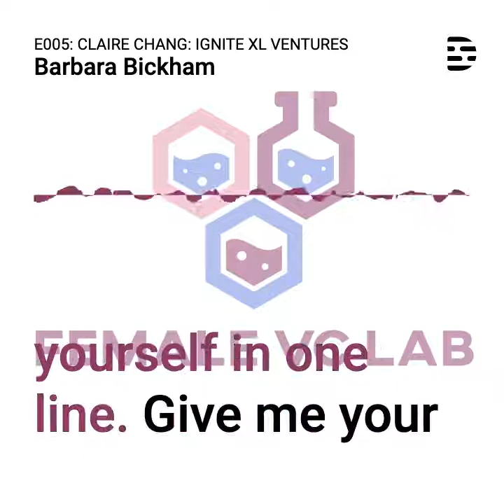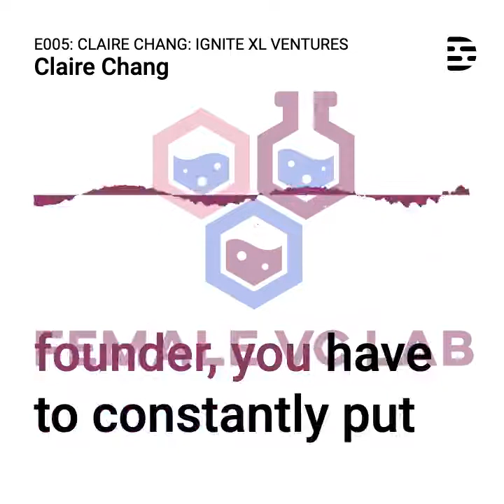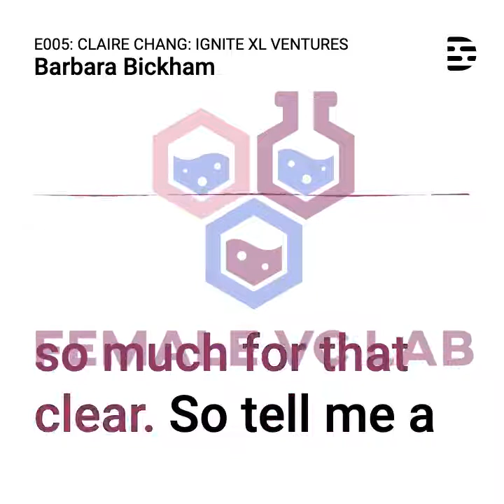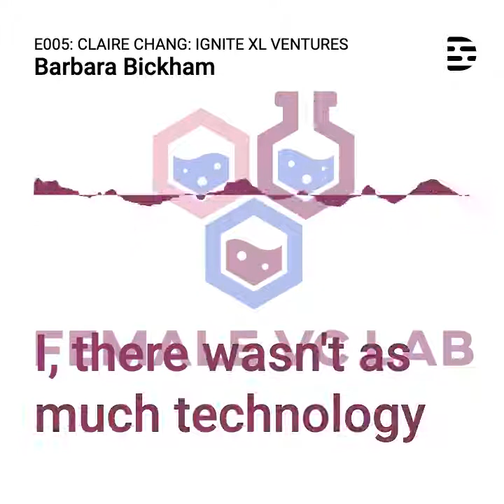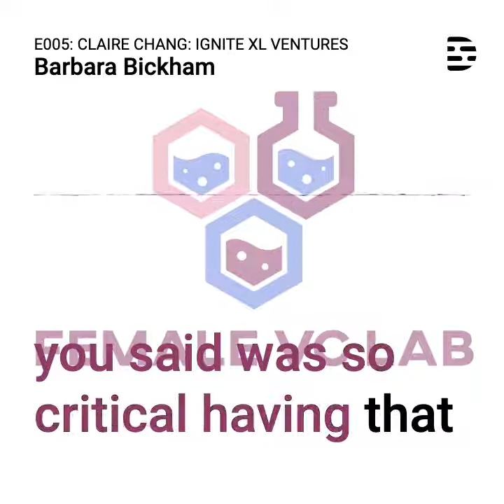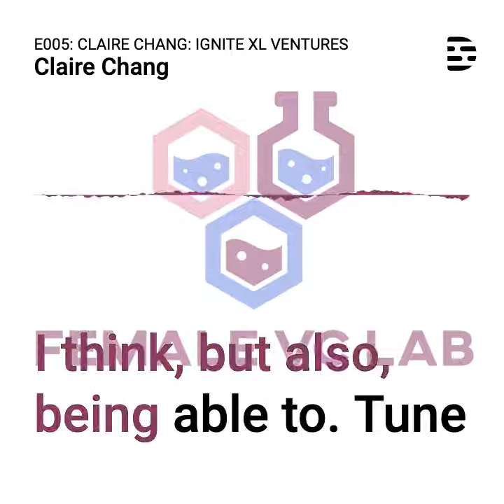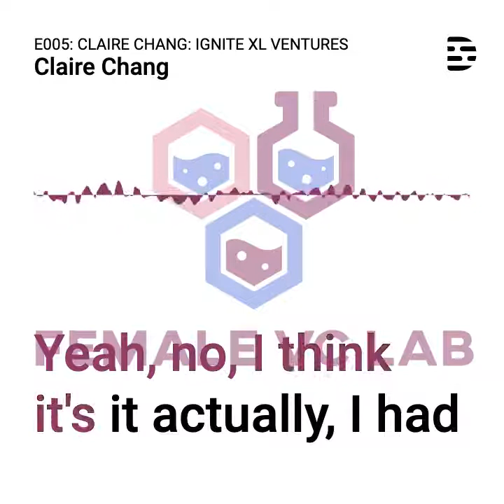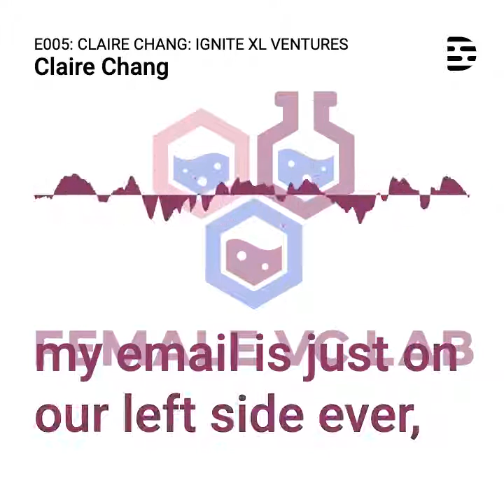From Immigrant to Investor: Claire Chang's Journey with IgniteXL Ventures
Female VC Lab Podcast E005 | Claire Chang of Ignite XL Ventures

In this episode of the Female VC Lab Podcast, we explore how female venture capital is reshaping the investment landscape. Join host Barbara Bickham as she converses with Claire Chang, Founding Partner at Ignite XL Ventures. Discover Claire's inspiring journey from immigrant child to a leading VC, fueled by her passion to empower others and transform the startup ecosystem.

Featured Guest Bio:
Claire Chang is a trailblazer in venture capital, known for her dedication to supporting entrepreneurs at the intersection of technology, beauty, and wellness. Her unique perspective as a single mom and immigrant has informed her empathetic approach to investing.

Having immigrated from Korea to the US when she was 12 years old, Claire is bilingual and bicultural, which has always given her the unique perspective of being both an insider and outsider able to bridge different perspectives.

Combining her passions for connecting people and helping them realize their dreams, Claire launched a global accelerator in 2014 which impacted over 200 Korean startups' ability to expand to the US market. In 2018, Claire launched SVBeautyTech, the first-ever independent beauty-tech accelerator, to provide a cohort of mostly female beauty-tech founders access to the Silicon Valley resources previously enjoyed almost exclusively by male, locally networked tech entrepreneurs. Leveraging her global accelerator network and broad brand connections, Claire is excited to work with passionate innovators and disruptors working at the intersection of technology, beauty & wellness.

Fund Information:
Ignite XL Ventures is a global seed fund committed to driving innovation in beauty and wellness. Claire's team targets pre-seed and seed-stage companies worldwide, leveraging strong ties in Asia and a commitment to authentic, tech-driven solutions.

Follow us for more insightful conversations with leading female VCs.

Embrace the transformative power of female venture capital and support the change by engaging with this episode today!

CHAPTERS:
00:00 - Welcome Claire Chang
00:21 - Inspiration for Venture Capitalism
06:12 - IgniteXL Ventures Investment Thesis
14:19 - Claire's Current Learning Journey
20:45 - Future of Venture Capital in 5 Years
22:58 - Contacting Claire Chang
23:19 - Outro